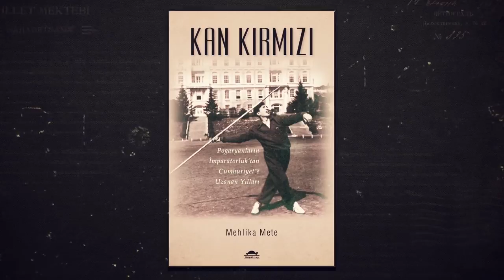Kan Kırmızı - Mehlika Mete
Pogaryanlar, Şebinkarahisar’ın Çırdak Köyünden İstanbul’a yola çıkarken Rumeli Hisarı’na yerleşeceklerini, Robert Kolej’in kendilerine iş, aş ve irfan kaynağı olacağını bilemezlerdi. Dahası iki dünya savaşı arasında Cumhuriyet’in kuruluşuna tanıklık edecek; azınlıklara uygulanan haksız politikalara göğüs gereceklerdi. Sürgünlere, göç yollarındaki kayıplara, kendilerine bile yetmeyen gelirlerinden kesilen varlık vergisine dayanabilmek için sadece sevgiye ve bilgiye sığındılar. Geleneklerine bağlı yaşamlarının zihinlerinde bıraktığı izleri nesilden nesile anılarıyla naklettiler.
Ailenin Rumeli Hisarı’nda doğan bireylerinden Antranik Varak Pogaryan’ın çocukluğundan başlayan ve Robert Kolej’deki eğitimine, cirit atma şampiyonluğuna, Berlin’deki Olimpiyatların “heil Hitler” naralarına, Atatürk’le güzel bir Pazar sabahı, bir piknik masası etrafında biriktirilen unutulmaz anılara ve nihayet biricik aşkı İra’yı bulmasına uzanan bu hikaye, dostluklarıyla beslenen insanların öz yaşam hikayesidir.
Kan Kırmızı, Pogaryanların bir asrı aşan aile hayatlarının ve Antranik Varak Pogaryan’ın yaşamından otuz yıllık bir kesitin biyografik romanını sunuyor. Üstelik Atatürk’ün küçük Varak’a verdiği adla.